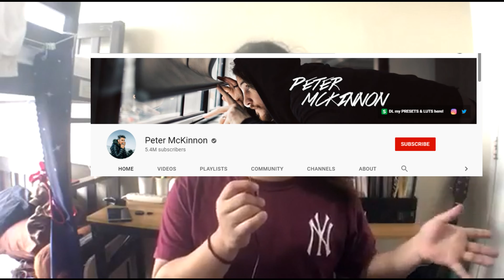ad | How to grow your channel in 2021 + How to make Content | YuIshi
edited in Videopad in Laptop. :)